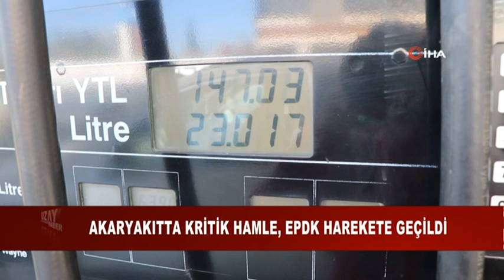AKARYAKITTA KRİTİK HAMLE, EPDK HAREKETE GEÇİLDİ